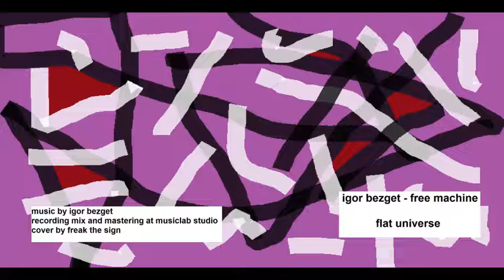free machine - flat universe 77